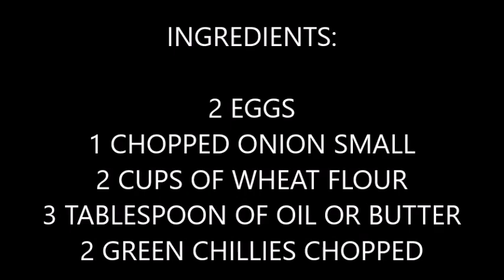HOT AND CRISPY EGG PARATHA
Try the new recipe at Home, Hot and Crispy Egg Paratha in simple and easy steps.